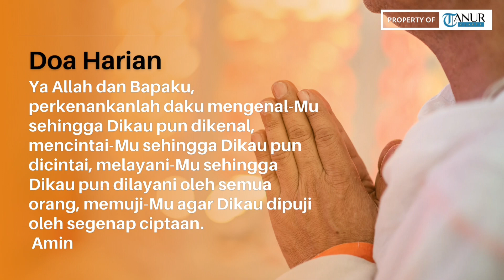HIDUP DALAM KASIH-NYA II Insan 11 Mei 2023